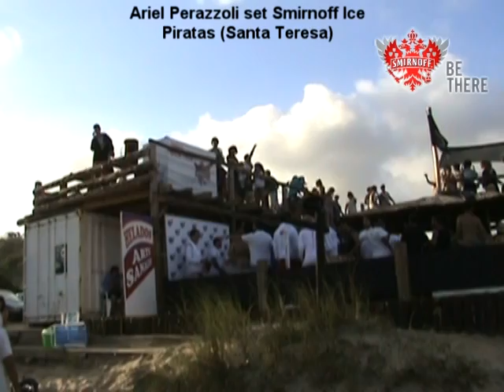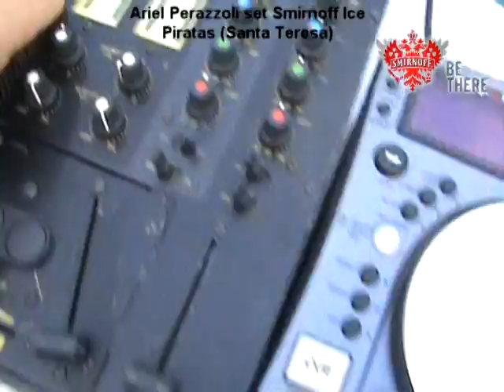Ariel Perazzoli set Smirnoff Ice & remixes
Viernes 6 de enero 2012 Ariel Perazzoli set Smirnoff Ice & remixes
De 18:00 a 21:00 Hs - Parador Piratas - Playa La Moza (Santa Teresa) Rocha - Uruguay